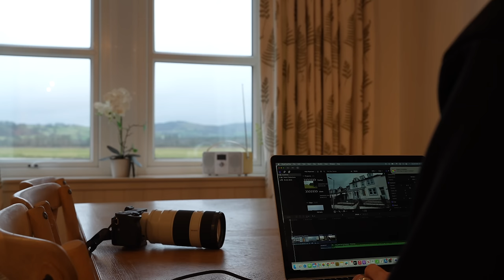Silloth on Solway Golf Club - Off the beaten track ep 16